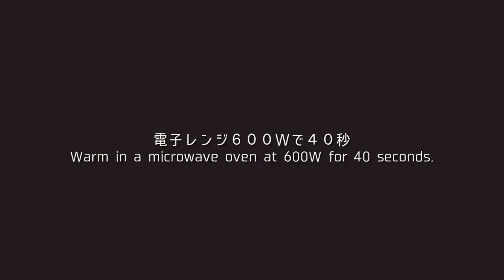コスパ最強！？５分でできるたまごマヨトースト【食パンアレンジ】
視聴者様　各位

お疲れ様です。トーストサラリーマンです。

たまご１つでトーストが２枚作れるコスパ最強のトーストです。
卵がオムレツのようになり、ふわふわで美味しいです。
中がしっとり、外がかりっとするので、食感も◎です。
是非作ってみてはいかがでしょうか？

■たまごマヨトースト
‹所要時間›
５分
・食パン　　　　　　　　：１枚
・バター　　　　　　　　：大さじ１
・塩　　　　　　　　　　：少々
・マヨネーズ　　　　　　：大さじ１
・卵　　　　　　　　　　：大さじ１
ートッピングー
・マヨネーズ　　　　　　：適量
・パセリ　　　　　　　　：お好みで
‹作り方›
①バターを電子レンジで溶かす（４０秒ほど）
②たまご、マヨネーズ、バターをよく混ぜ合わせる
③食パンに軽くくぼみを作る
④マヨネーズで土手を作る
⑤卵液を土手の中に入れる
⑥トースター（１３００W）で５分ほど加熱する

※土手から卵が溢れ出すことがありますので、卵を注ぐ際はお気をつけください。

■トーストサラリーマンのオススメする動画
　●トーストのある生活さんの「 【簡単】エッグトーストレシピ7選＊タマゴトーストアレンジ１週間」
　●kurashiru [クラシル]さんの「【朝ごはんに】韓国で大流行！ワンパントーストの作り方」
※コロナウイルスが蔓延していますので、手洗いや食材の扱いには気を付けましょう。